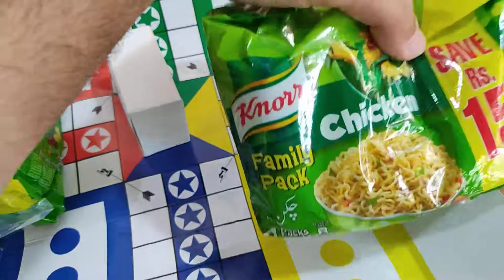knorr game box limited edition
254g*2 assorted noodels packed with luddo box